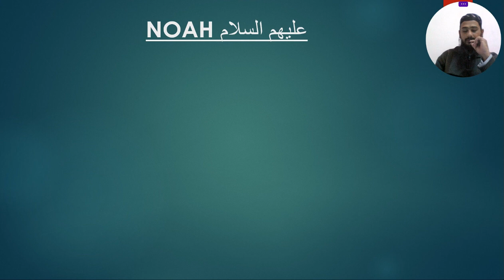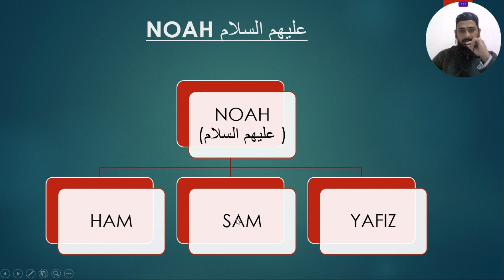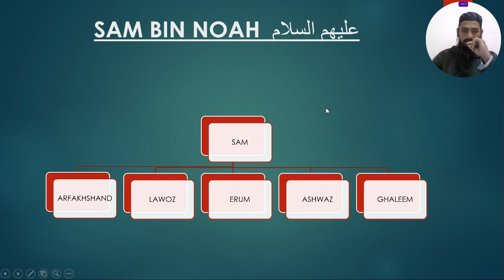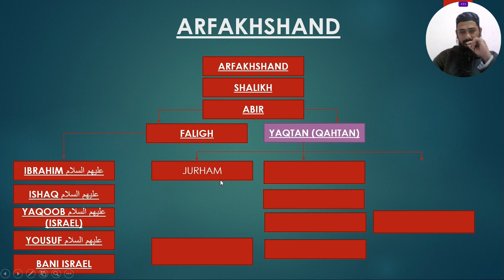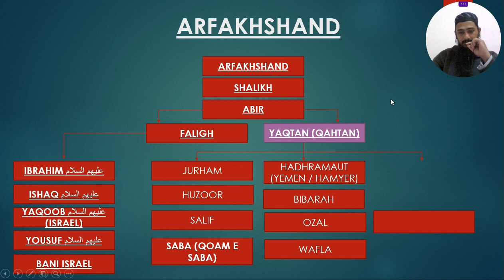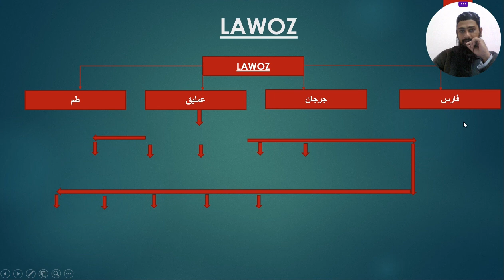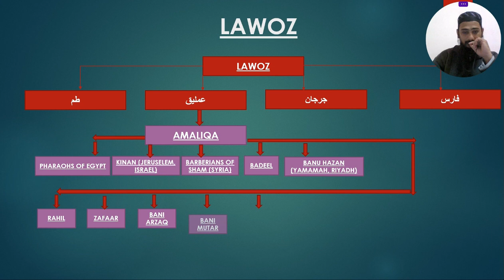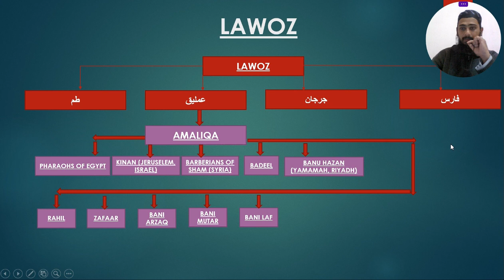Sam bin Prophet Noah As | Islamic history through google map | Lecture 2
DETAILTED TREE OF SAM BIN NOAH عليهم السلام. BRIEFING ABOUT 2 SONS OF SAM (ARFAKHSHAND AND LAWOZ) THROUGH MAP.